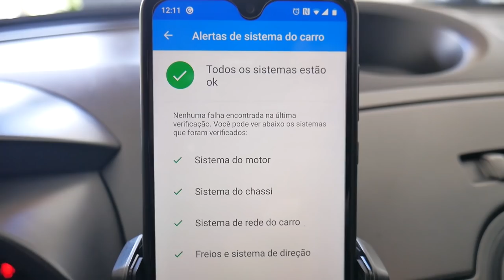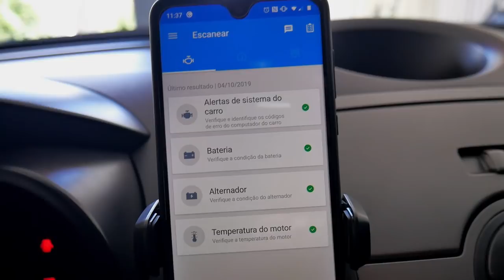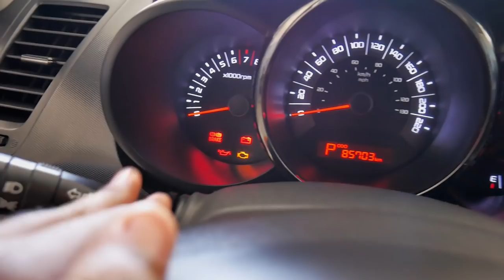MOSTRANDO CONSUMO EM TEMPO REAL NO CELULAR